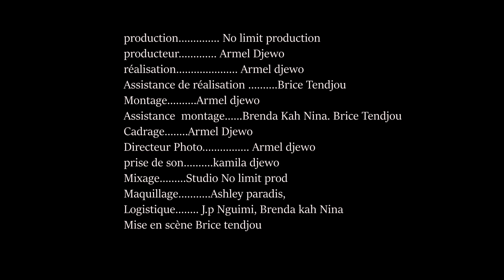ELLE VEND LE PIMENT - LES 237 GUIGNOLS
TENDJAL LE VENDEUR DE NOYAUX DU QUARTIER TOMBE AMOUREUX D'UNE VENDEUSE DE PIMENT.
Inspiré du nouveau single Mbolé de l'artiste Le coeur du mpolo,